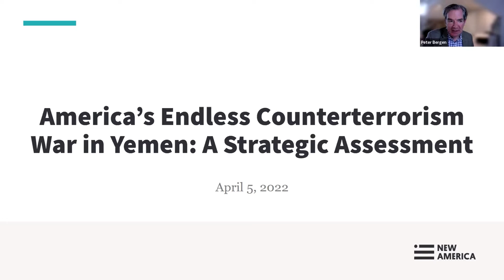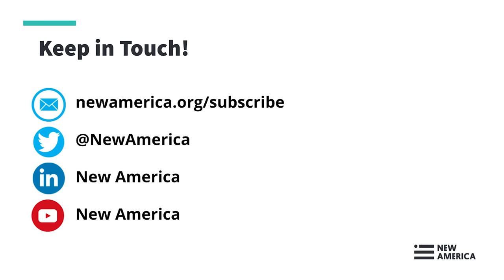America’s Endless Counterterrorism War in Yemen: A Strategic Assessment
The United States conducted a drone or air strike in Yemen every year between 2009 and 2020 as part of its counterterrorism war on Al Qaeda in the Arabian Peninsula. While the U.S. may have refrained from conducting a strike in 2021, the war has not ended.

In his new report, “America’s Endless Counterterrorism War in Yemen: A Strategic Assessment,” David Sterman assesses the U.S. counterterrorism war in Yemen across three administrations, looking at the threats AQAP posed, the clarity and character of American objectives, and the level of preparation for war termination. He concludes that the war has taken on an endless character, and that neither a fuller commitment to defeating AQAP nor the adoption of a “sustainable counterterrorism” framework provide a way out of the endlessness.

To discuss the report and counterterrorism in Yemen, New America welcomes David Sterman, Senior Policy Analyst with New America’s International Security program and author of “America’s Endless Counterterrorism War in Yemen.”

New America also welcomes Dr. Gregory Johnsen and Dr. Alexandra Stark to provide comments on the report and the conflict in Yemen.

Dr. Johnsen is nonresident fellow at the Center for Middle East Policy at the Brookings Institution and from 2016 – 2018 served on the Yemen Panel of Experts for the U.N. Security Council. He holds a PhD from Princeton, is the editor of the Yemen Review, a non-resident fellow for the Sanaa Center for Strategic Studies, and the author of The Last Refuge: Yemen, Al Qaeda, and America’s War in Arabia.

 Dr. Stark is Senior Researcher with New America’s Political Reform program and holds a PhD from the government department at Georgetown University. Her work includes research on civil war and conflict in Yemen and the Middle East more broadly.

Join the conversation online using EndlessWar and following @NewAmericaISP.

PARTICIPANTS

David Sterman, @DSterms
Senior Policy Analyst, New America International Security Program
Author, “America’s Endless Counterterrorism War in Yemen: A Strategic Assessment”

Dr. Gregory Johnsen, @gregorydjohnsen
Nonresident Fellow, Brookings Center for Middle East Policy
Author, The Last Refuge: Yemen, Al Qaeda, and America’s War in Arabia

Dr. Alexandra Stark, @AlexMStark
Senior Researcher, New America Political Reform Program

MODERATOR